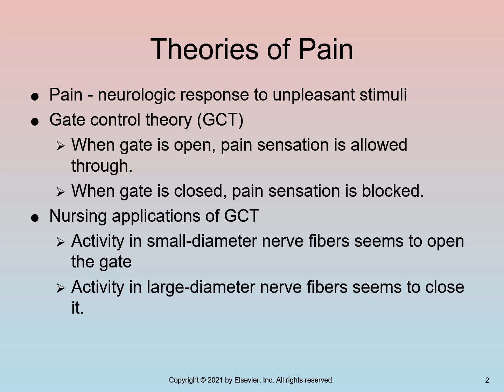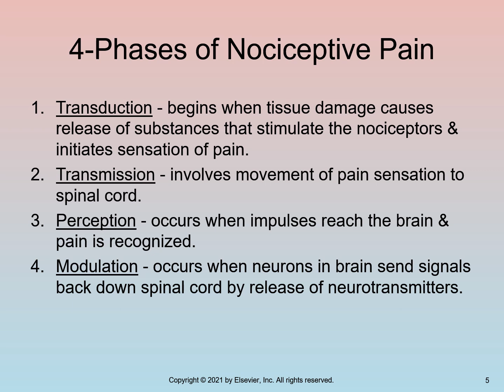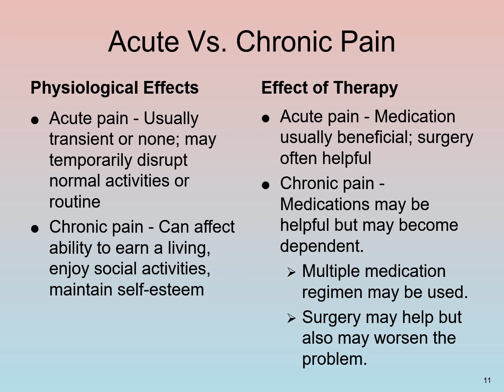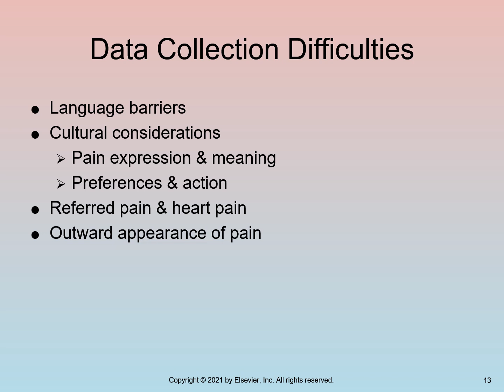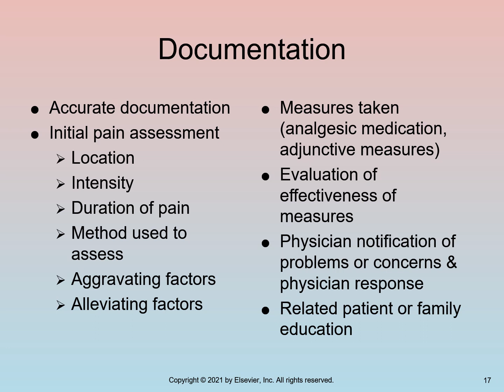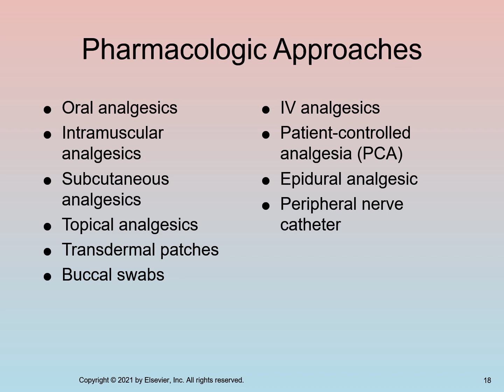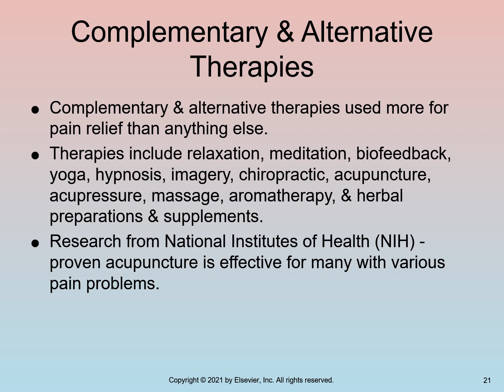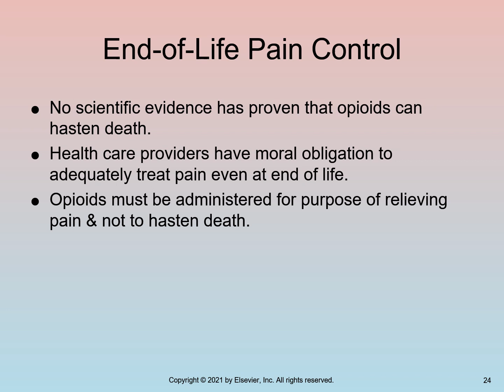NUR150 Chapter 7 Care of Patients With Pain